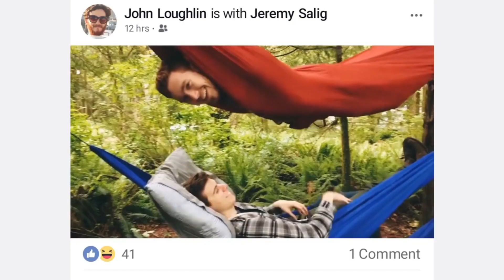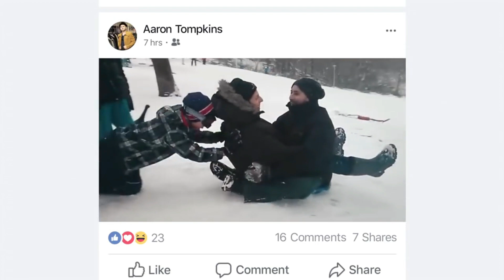Public Domain musical | "Facebook Ad" first listen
Southwark Playhouse will live-stream three brand spanking new musicals from its studio space over the autumn season.